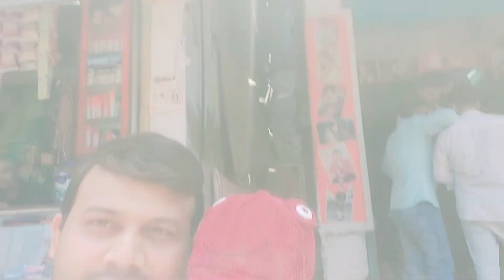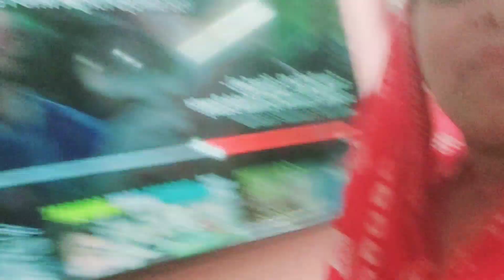mummy ka surprise#viral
surprise for mom
love u mom